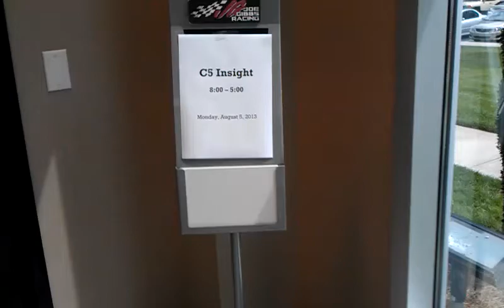Catering BBQ at Joe Gibbs Racing in Huntersville, NC for C5 Insight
Did a nice barbecue lunch for the folks at C5 Insight in Huntersville North Carolina at Joe Gibbs Racing.  The menu was our popular hand pulled pork, chopped all white meat BBQ chicken, baked beans, fresh slaw, mac and cheese and assorted sauces.  Of course they had some texas bread to make sandwiches, also Sweet Tea, Unsweet Tea and they specially requested Bread Pudding for Dessert.  We brought everything out, set it up by 11:20...their ready to eat time was 11:30am.  FARMERS BBQ ftw